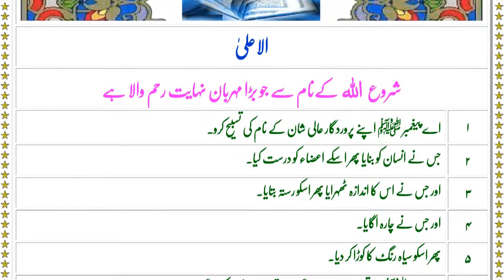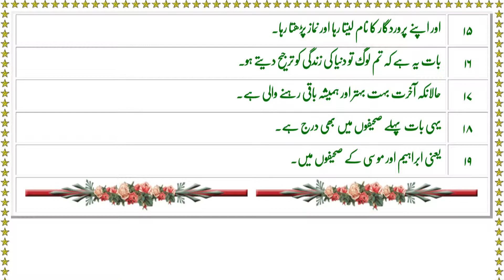QURAN 87 SURAH AL ALA JUST ONLY URDU TRANSLATION FATEH MUHAMMAD JALANDRI FULL HD